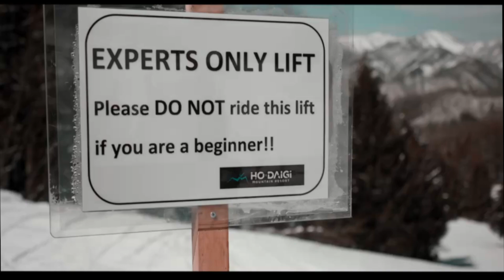DEVGRU GT TEAM ONE DAY SESSION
DEVGRU GT TEAM PROMOTION MOVIE